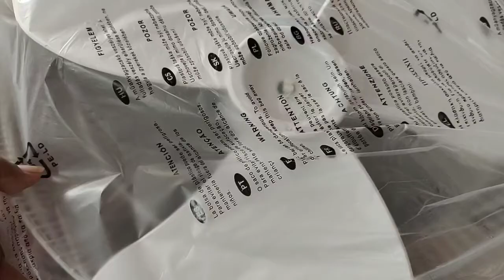Amazon Basics - High Speed Pedestal fan Unboxing review and Installation - Table Fan